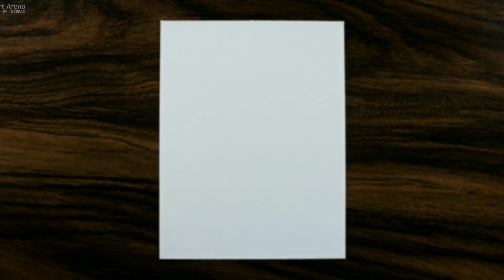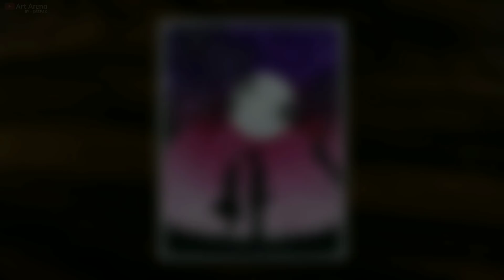Romantic Anime Couple Drawing with Oil Pastels - step by step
In this video I show you how to draw a Valentine's Anime Couple scenery, using oil pastels step by step for beginners.

Have fun !!!

Be Friends 😉